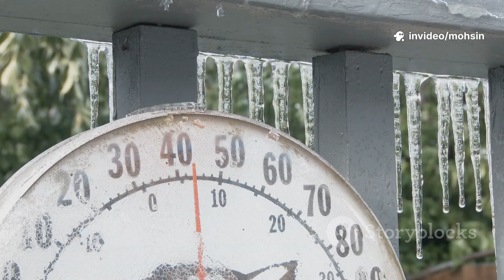Eastern Europe Winter 2025: Will Siberian Air Bring Record Cold?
Meteorologists are closely tracking an intense frigid airmass developing over Siberia, with the potential to unleash severe winter weather across Eastern Europe. Discover how the Siberian High and the polar vortex can trigger sudden stratospheric warming, bringing freezing temperatures, heavy snow, and blizzards to cities like Warsaw and Krakow. Explore the science behind Siberian air intrusions, the role of the jet stream, and how geographical features shape regional weather extremes. Learn from past winters and get practical tips on safeguarding your home, energy supplies, and community during prolonged cold outbreaks.